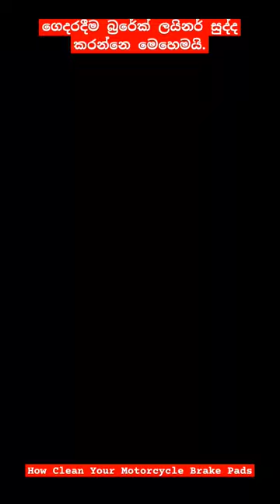How to Clean Motorcycle Brake Liner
Today im going to show you how to Clean Motorcycle Brake Liner